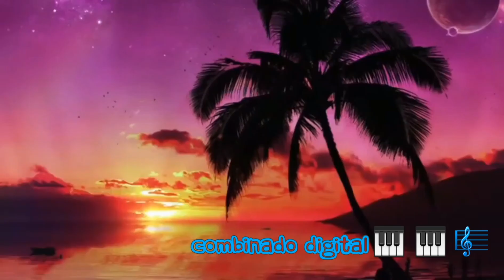COMBINADO DIGITAL..AUDIO EN VIVO!!!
COMBINADO DIGITAL  de Zanatepec